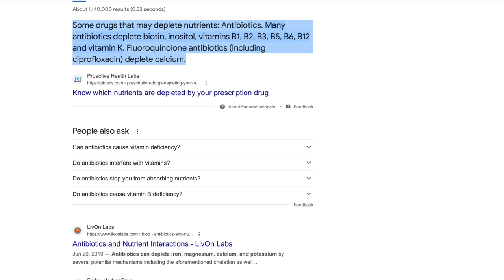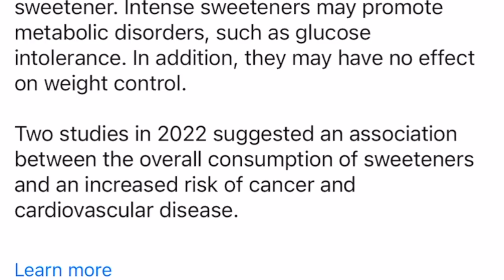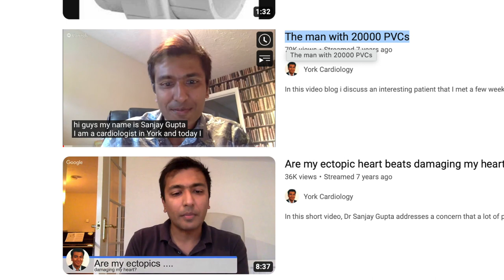Heart PVC's - How I stopped mine (Premature ventricular contractions)